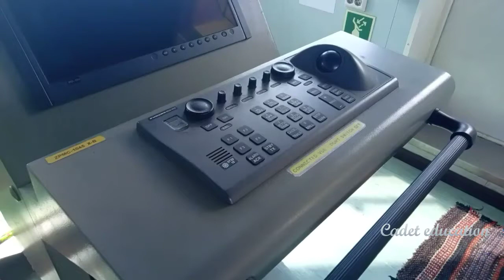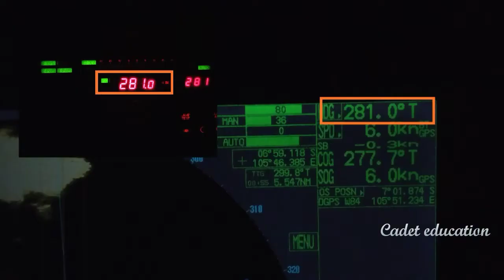Cara menyamakan haluan / course kapal radar dengan gyro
Terima kasih buat teman2 yang telah membantu Dan mendukung video ini